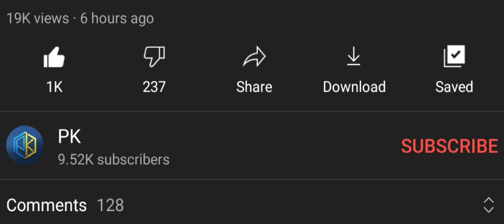PUBG Mobile vs Battleground mobile india Comparison Download link Quick review malayalam ENGLISH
00:00 Starting

00:32 Airplane

01:01 Jumping

01:48 Running

02:14 Swimming

02:34 Firing

02:56 Grenade Explosion

03:05 Vehicle Explosion

03:30 Killing

03:43 Death